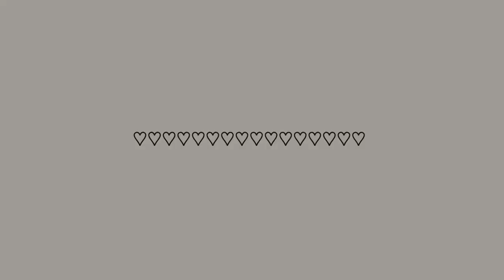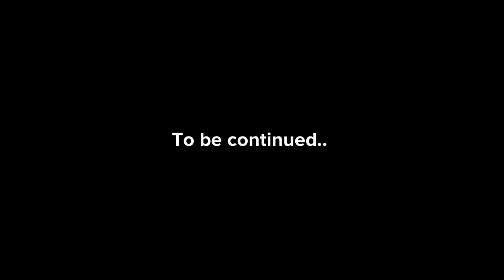Good Girl Bad Girl Episode 5